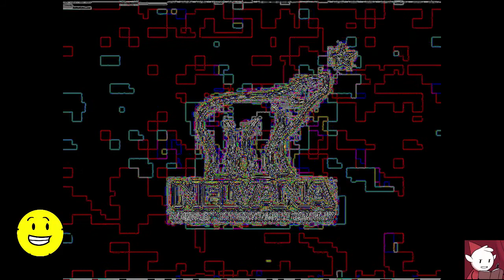Nelvana Logo Effects (June 2022, 1st Week)